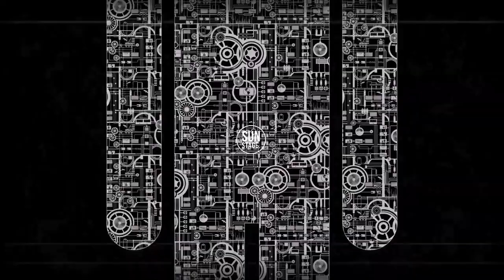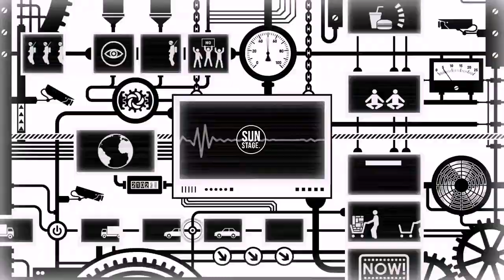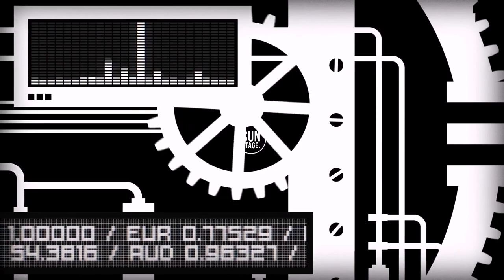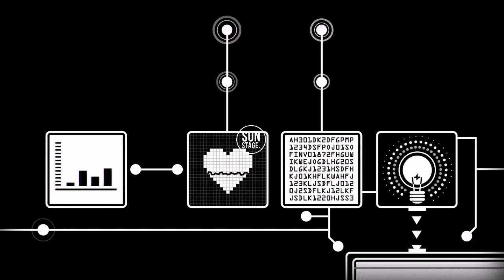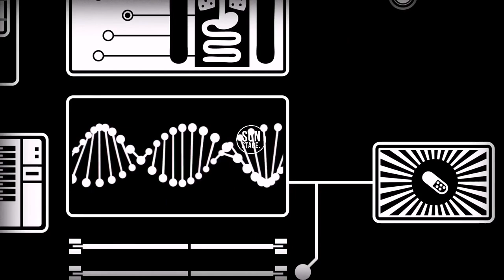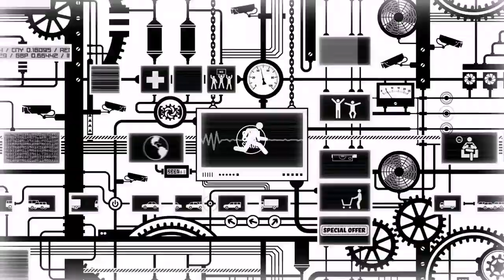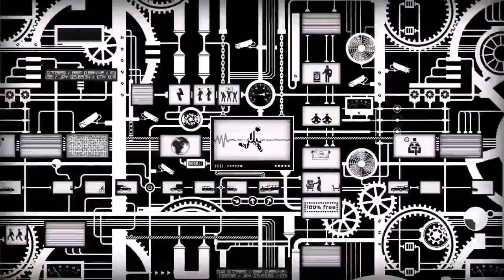Boris Brejcha - Tale Of Us - ARTBAT - Yotto - Ariel Arancibia - 2021 | (Sun Stage. Mix)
Tracklist:
00:00 - Camel Phat x ARTBAT ft. Rhodes - For A Feeling (Extended Mix)
06:53 - Yeah But No - Run Run Run (Adam Port Remix)
12:53 - Tinlicker - Sleepwalker
18:05 - Yotto - Tarantia
22:14 - Adriatique, Delhia De France, Marino Canal - Home (Original Mix)
27:19 - Eli & Fur - Fuse (Patrice Bäumel Extended Remix)
32:47 - Yotto - Another Riff For The Good Times
37:46 - Frankey - Sing (Original Mix)
42:44 - Monkey Safari - Safe (Original Mix)
49:10 - Cirez D - Valborg
55:03 - Tale Of Us - Be As One

Kevin McGloughlin's.

Max Cooper.